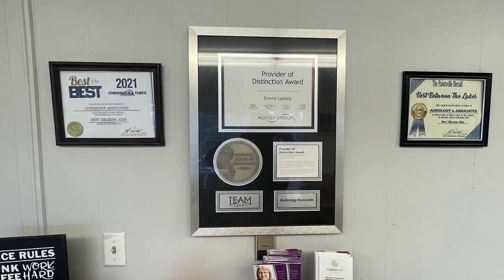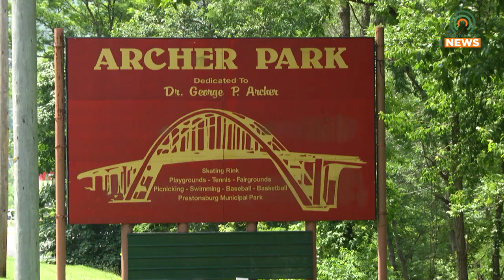Kidfolk Returns May 6